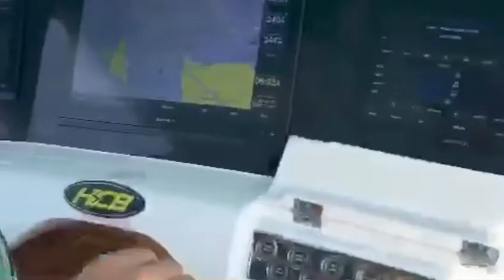HCB siesta 42 2020